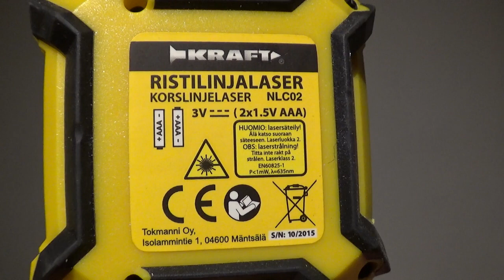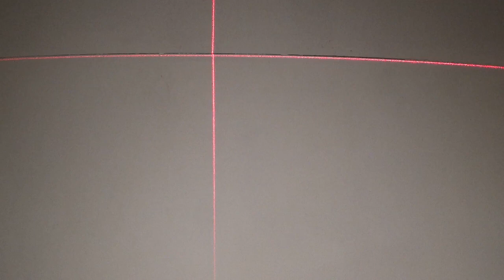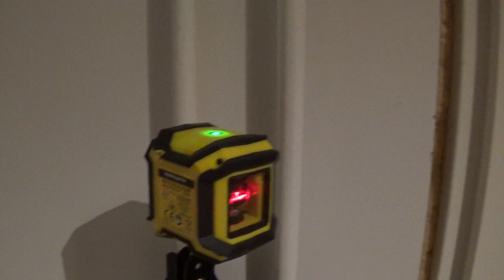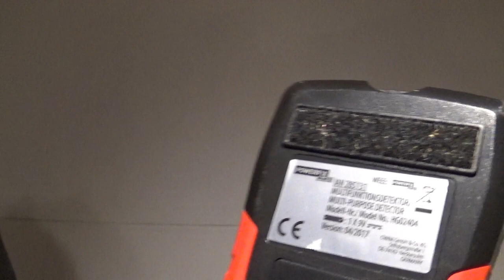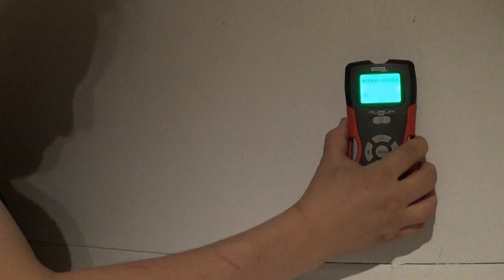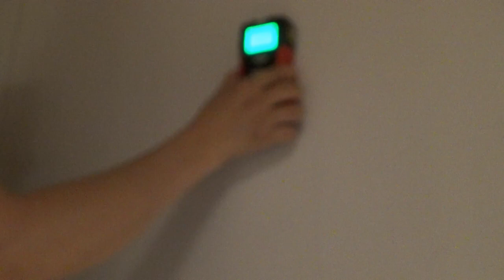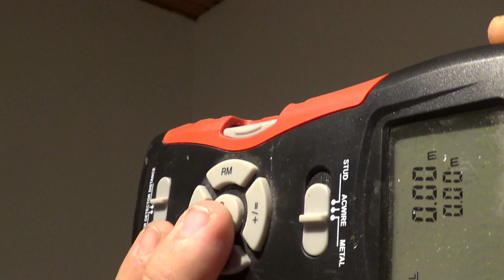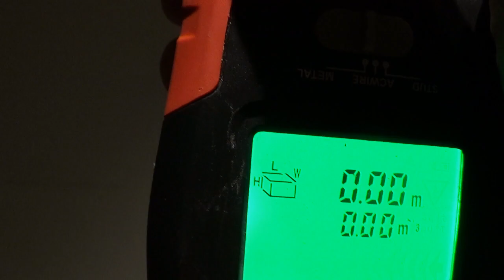Halavat RemonttiMittalaitteet Ja Niihen Toiminta...